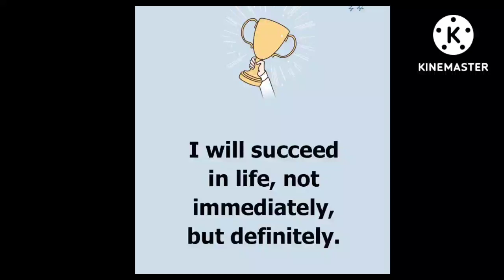अमेरिकेतही मिळते राखी 🤔| rakhi shopping in usa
Rakhi shopping
Usa Indian shop